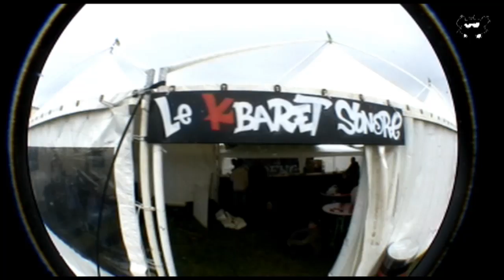Teknival France 2012 @ Laon Couvron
Teknival France 2012 situé à Laon-Couvrons dans l'Aisne sur une ancienne piste de l'armée -